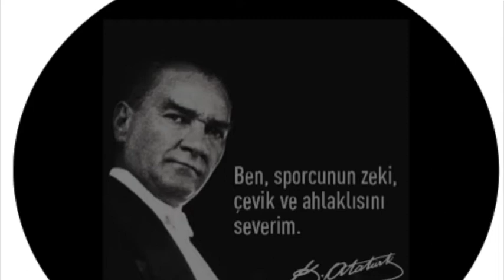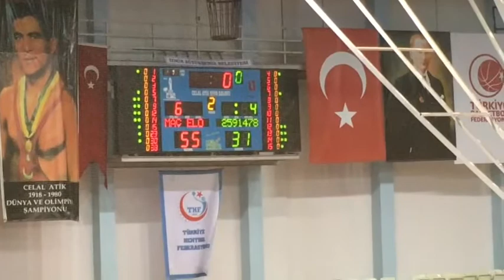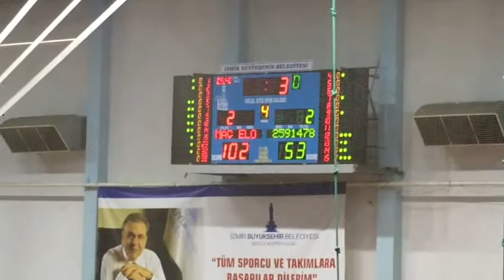ANADOLU EFES - TOFAŞ TÜRKİYE ŞAMPİYONASI U15